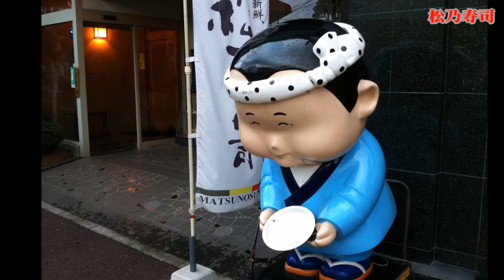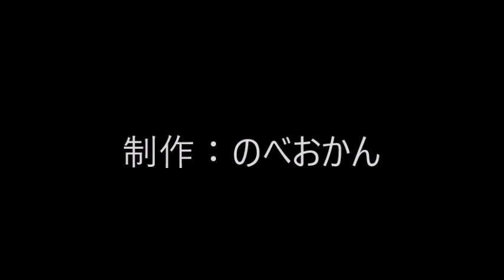松乃寿し（まつのすし/和食/宮崎県延岡市安賀多町）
松乃寿し
住所/ 〒882-0845　宮崎県延岡市安賀多町１丁目２−１５
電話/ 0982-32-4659